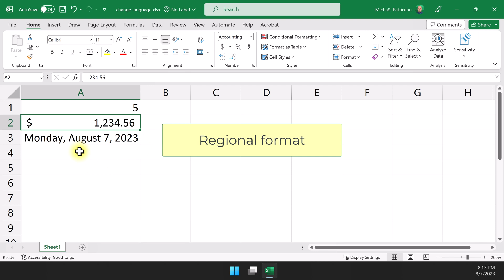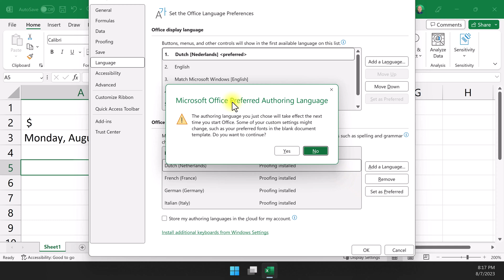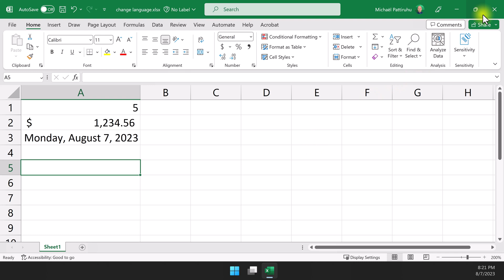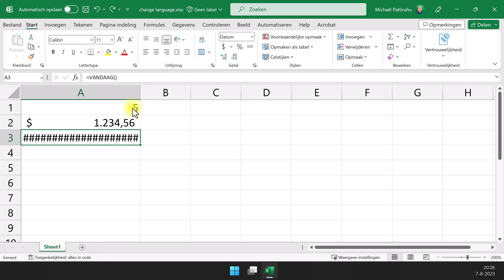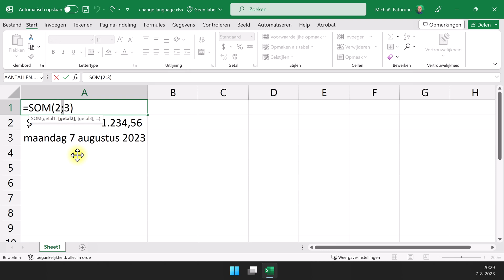How to change language in Excel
Changing the language in Excel has te be done in multiple places. What exactly do you mean by "the language"? Do you mean the language of the menu and ribbon? The language of the functions in formulas? Or do you want a decimal comma instead of a decimal point?